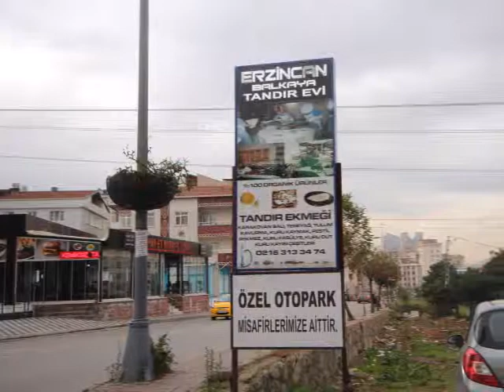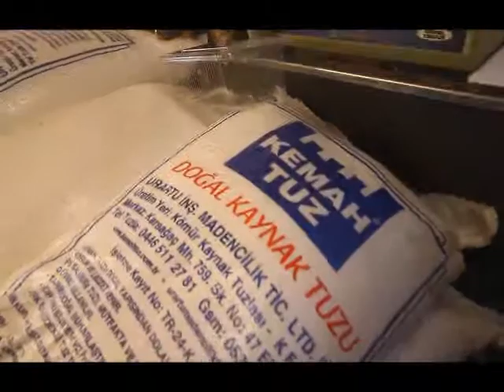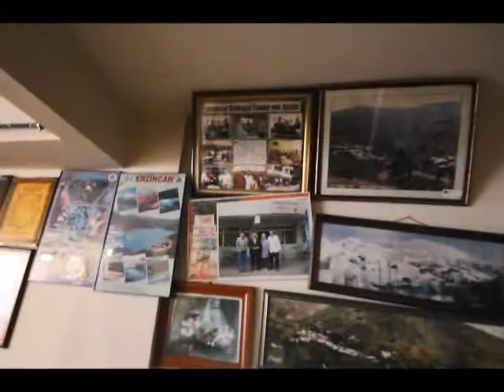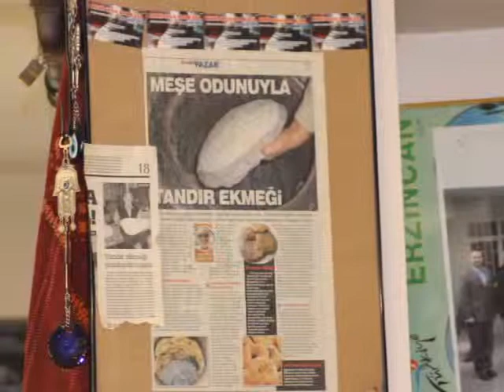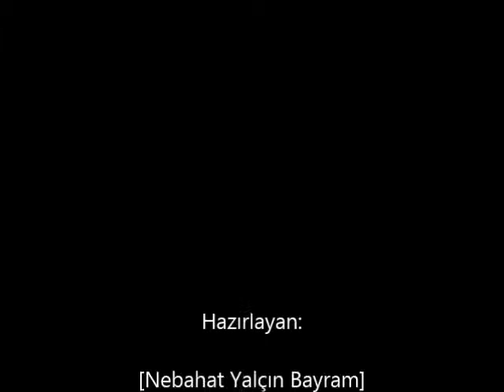Erzincan Tandır Ekmeği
Kepekli tandır ekmeği ve sınırsız organik ürünler.
Erzincanlı, Murat Emekli'ye ait,
Erzincan Balkaya Tandır Evi.
İst. Ümraniye Çamlık Mahallesinde.
Kepekli doğal un Gölova Bayramoğlundan.